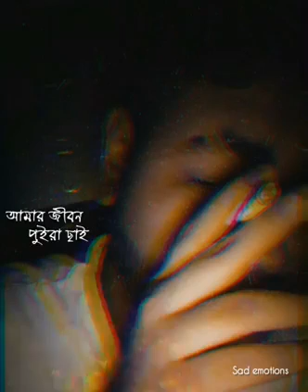আমার জীবন পুইরা ছাই || Samz vai || Samz vai New song 2019 || Foysal creations